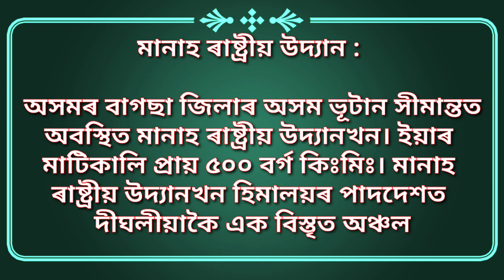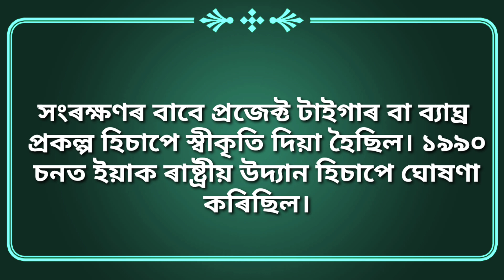Manah National Park| মানাহ ৰাষ্ট্ৰীয় উদ্যান। মানাহ ৰাষ্ট্ৰীয় উদ্যান কিহৰ বাবে বিখ্যাত।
Manah National Park | মানাহ ৰাষ্ট্ৰীয় উদ্যান।Forest Guard, Excise, Jailwarden, Havildar Exam